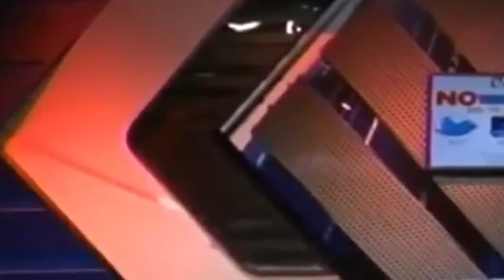La FUPU Acusa A Luis Abinader De Comprar Alcaldes | Antinoti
Condenan a Francisco Pagán a 5 años de cárcel domiciliaria por el caso Anti Pulpo, luego de un acuerdo con el Ministerio Público; La FuPu acusa a Luis Abinader de comprar alcaldes; El PLD sigue pataleando por la nueva Ley Electoral que castiga, entre otras cosas, el transfuguismo.